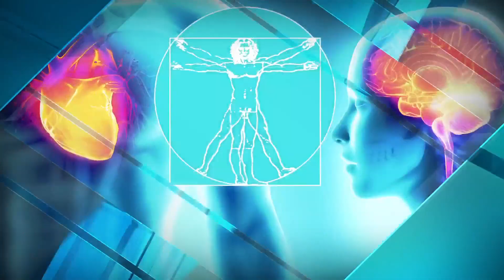High blood pressure has increased in pregnant women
A new study shows high blood pressure in pregnant women has increased by 6% each year.